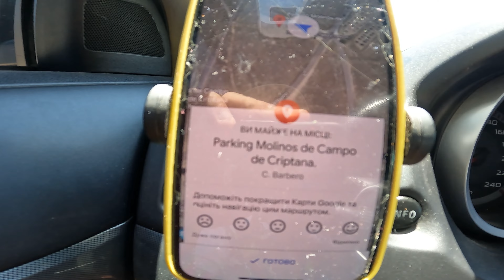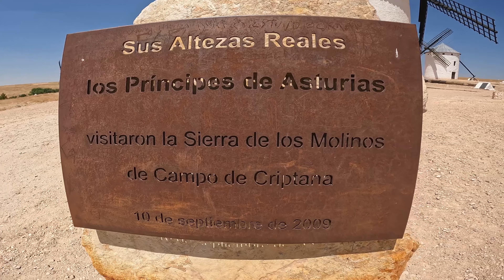Дорога Дон Кихота Ламанчского / Campo de Criptana / Жизнь в Испании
Сегодня  получилось отправить  Тещу с ребенком в бассейн и мы отправились посмотреть новые исторические места Испании. Выбран был городок неподалеку  от нас.
Это место где  герой Сервантаса, Дон Кихот сражался с мельницами.

Все можете сами увидеть в видео.